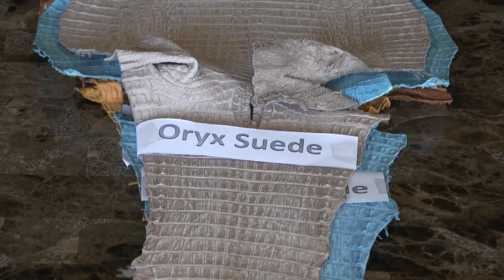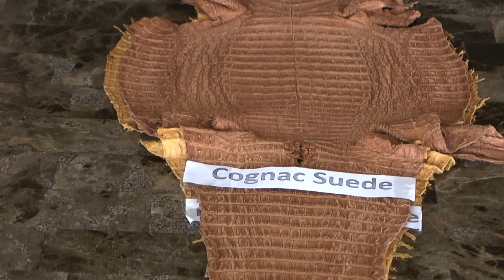Caiman Belly Suede HD 1080 Spring 2010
Here is our current collection of imported caiman skins which we contract  the leading tannery in South America who is also contracted by Nancy Gonzales to tan her caiman skins.

These are our USA stocked caiman belly suede or buffed skins from 35-39cm at the widest section. The size of each skin ranges from 14-15.5 inches in width by 38-44 inches in length.  You will notice a CITES tag at the tail of each skin, which proves that we have followed all regulations to import and wholesale these beautiful skins to designers, manufactures, and wholesalers, as well as those just getting started in the industry.

Popular uses for genuine caiman crocodile belly skins are handbags, jewelry, furniture, wall covering, boots/shoes, small leather goods, upholstery, car and motorcycles upholstery, and just about any surface area were traditional leathers are used.

Belly is referred to the cut during harvest time, therefore making the insertion along the top of each skin and exposing the smooth tile pattern of each skin.

While we mostly cater to American clients we do and have experience exporting to several international countries. We also assist our clients with all the paperwork needed for a smooth re-export of finished products produced locally or overseas.

To ensure the biodiversity and health of caiman skins as our precious resource, we at Rojé (pronounced "row-shay") procure our raw skins from certified farmers and harvesters adhering to strictly manged quota systems and follow all international CITES and local US Fish and Wildlife laws and regulations.